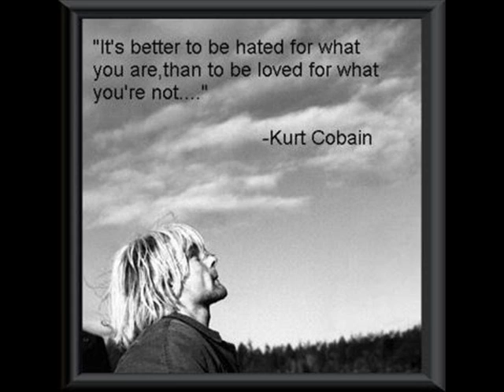Nirvana Dumb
One of my favourite songs from Nirvana.
Ein Song von Nirvana aus dem erfolgreichen Album "In Utero".

Lyrics:

I'm not like them
But I can pretend
The sun is gone,
But I have a light
The day is done,
I'm having fun
I think I'm dumb
Or maybe just happy

Think I'm just happy (x3)

My heart is broke
But I have some glue
Help me inhale
And mend it with you
We'll float around
And hang out on clouds
Then we'll come down
And have a hangover

Have a hangover (x3)

Skin the sun
Fall asleep
Wish away
soul is cheap
Lesson learned
Wish me luck
Soothe the burn

I think I'm Dumb (x12)